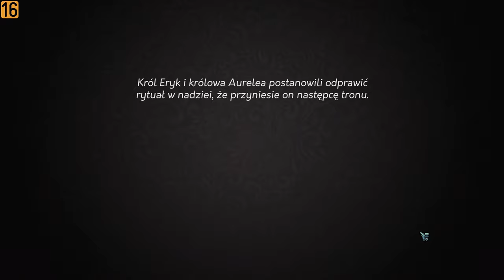Yes, Your Grace PL | 🎞 #21 | Rytuał nowego księcia Dawern!